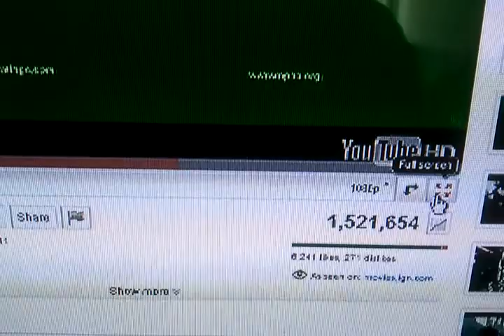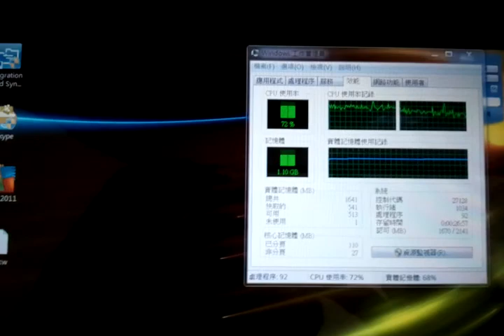acer a500 HDMI to HDTV run 1080p HD